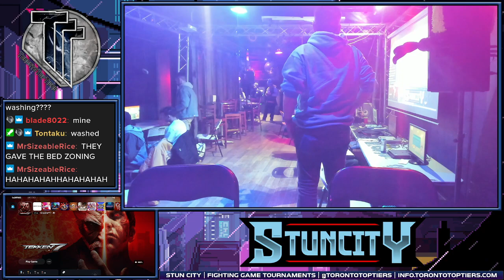Stun City Tekken Top 4 Tournament - 03/29/2023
Location: See-Scape
Follow and Sub